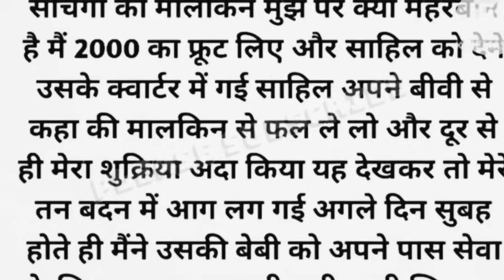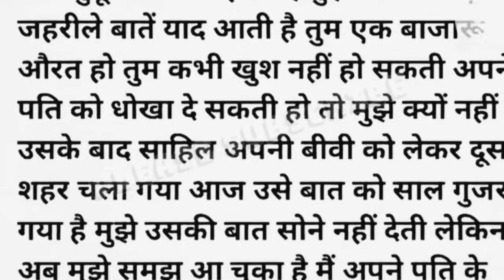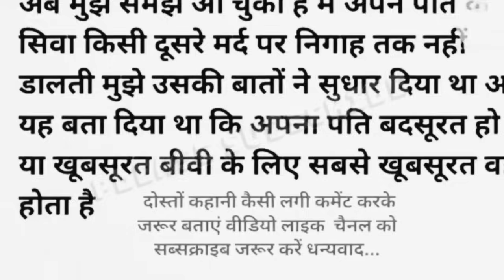An ll Emotional Heart Touching story ll Motivational story ll Sadabahar kahaniyan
moral story
Sarita kahaniyan
Madhulika Hindi kahani
suspense trailer
suspense kahani
Hindi kahani
Manohar kahani,
Sarita kahani

               LIKE | SHARE | AND | SUBSCRIBEन